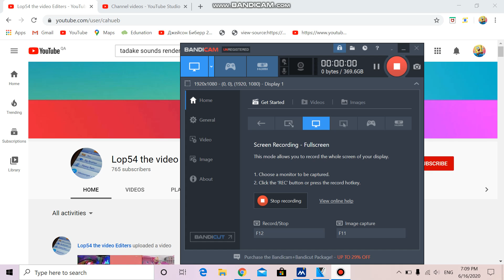I Subscribe Lop54 the video Editers